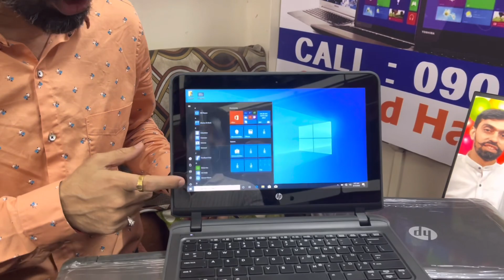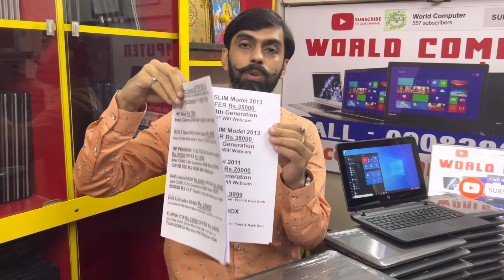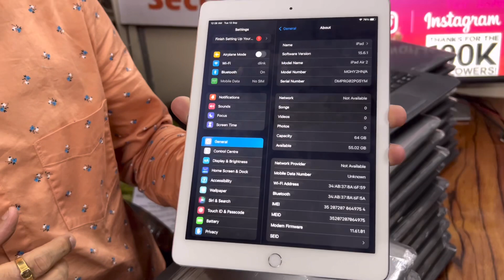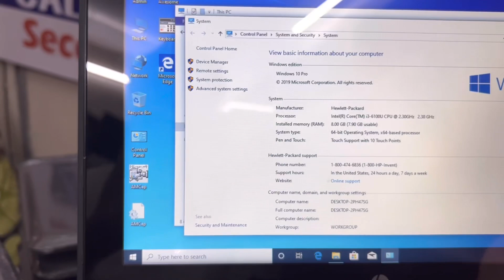मात्र ₹3000 में खरीदें कम्प्यूटर, लैपटॉप, Second Laptop,Second Hand Laptop, Refurbished laptop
मात्र ₹3000 में खरीदें लैपटॉप, कम्प्यूटर | Used Laptop Market | Refurbished laptop shop

second laptop for OLX ,
second hand laptop for finance,
second laptop in HP Dell price ,
second laptop in Bihar,
 second hand laptop ka rate,
कम से कम लैपटॉप कहां मिलेगा पटना में,
पटना लैपटॉप मार्केट,
 Patna laptop market,
पटना होलसेल लैपटॉप मार्केट,
सेकंड हैंड लैपटॉप कीमत ,
old laptop price,
Buy second hand laptop in Patna,
best laptop shop in Patna Bihar,
बिहार का सबसे पुराना लैपटॉप शॉप,
laptop ke wholesale vikreta,
I want second hand laptop in Patna,
second laptop lowest price,
सबसे कम कीमत में laptop,
second hand laptop dealer and wholesaler in Patna
second hand laptop display change ,
second hand laptop buy Flipkart,
laptop second hand market,
laptop second hand Kolkata,
laptop second hand price Mumbai,
laptop second hand patna,
laptop second hand market Bangladesh,
best second choice in patna
best second hand laptop bihar,
second hand laptop bhuvaneshwar,
Olx laptop,
2nd hand laptop market in Kolkata,
2nd laptop market ,
cheap laptop market wholesale/retail,
second hand laptop in Nehru place laptop market,
laptop market vlog,
Varanasi laptop market,
used laptop market in Varanasi,
used laptop Uttar Pradesh,
electronic laptop market Delhi,
CCTV Market Chandni chowk Delhi in HP Dell big size screenused laptop gaming gaming laptop Laxmi Nagar laptop market cheap laptop market cheapest laptop market wholesale laptop market Dell Delhi laptop market cheapest maket
Dhanbad CCTV camera Dhanbad home theatre dhanbad laptop repair
hp 8440p
hp 4540s